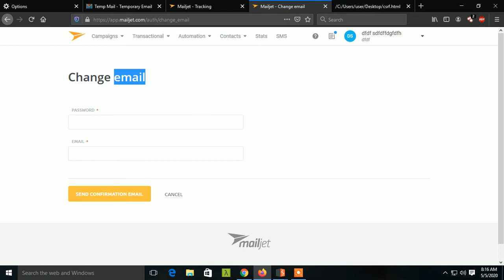xss mailgun poc